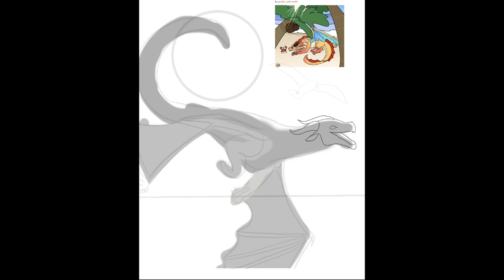Geyser the SeaWing-SkyWing! Not my WoF OC, please read the dicsription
Hello peeps! This is Geyser! She is a SeaWing-SkyWing hybrid that belongs to Kia-Dose-Art on Wattpad, I will post it below.